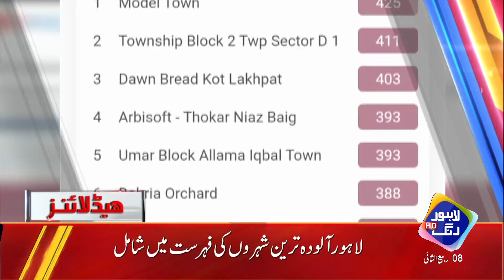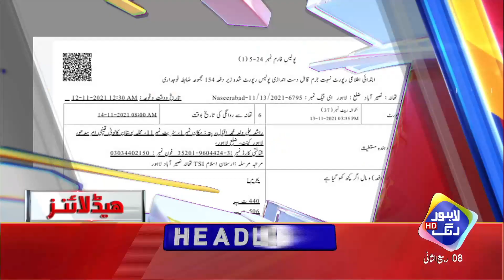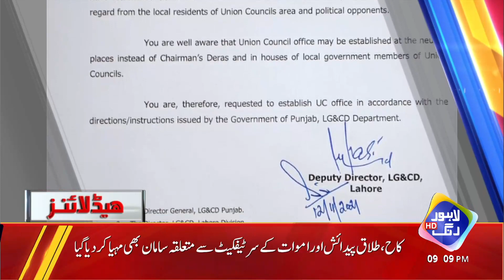N League Ke Liye Khushkhabri | Hukumat Ko Dhachka | Headlines 09 PM | 13 November 2021 | Lahore Rang